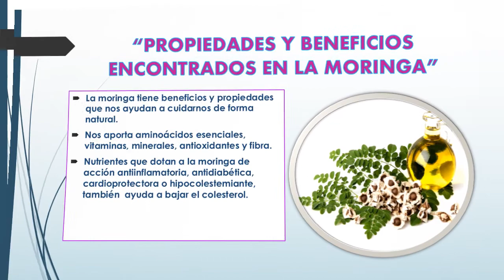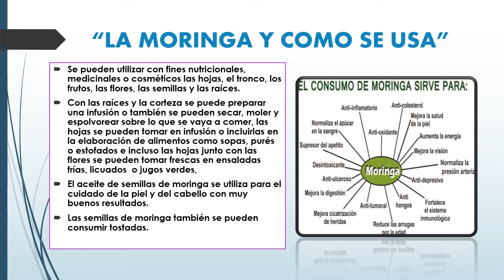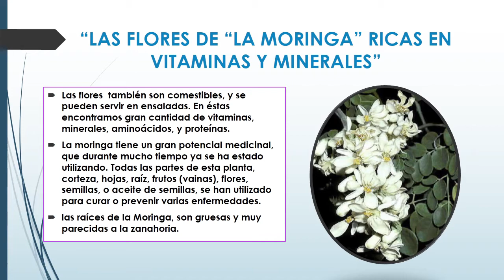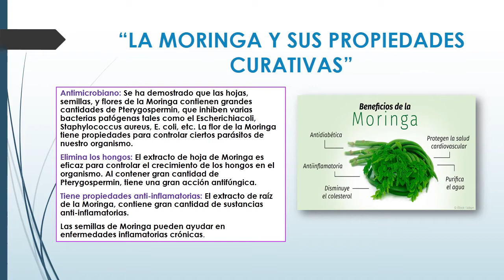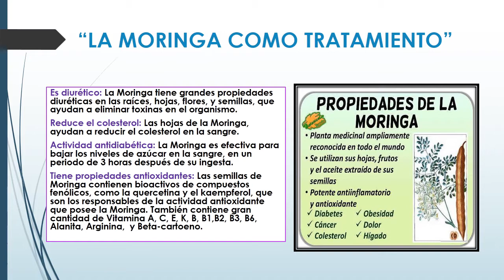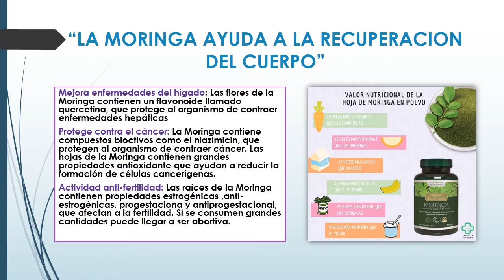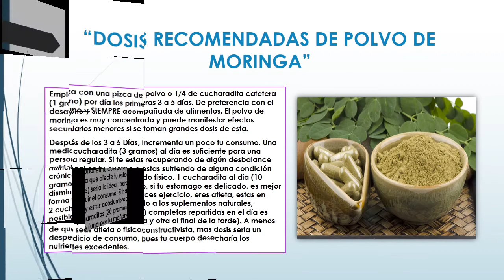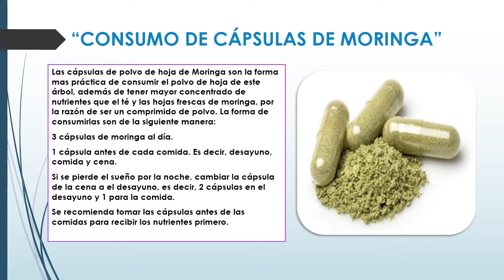LA MORINGA "EL ARBOL DE LA VIDA", PROPIEDADES Y USOS (Parte 1)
El árbol de la moringa se emplea para prevenir o sanar diferentes enfermedades, es antioxidante, anticancerígeno, rico en minerales, vitaminas, ácidos grasos y aminoácidos y se pueden utilizar: las hojas, flores, corteza, vainas, raices y semillas.